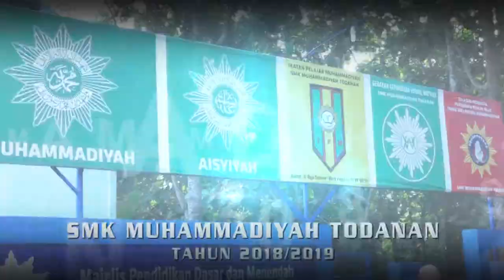Pamer Bojo _ Bella _ SMK Muhammadiyah - Todanan